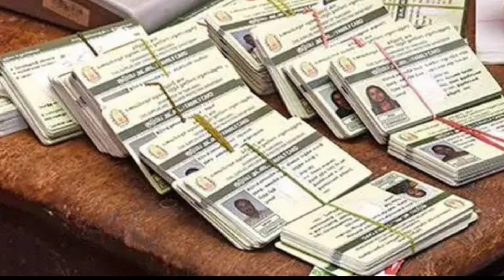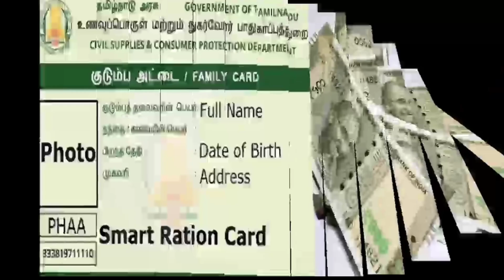ration card new update | ration card latest news | குடும்ப அட்டை | ரேஷன் கார்டு